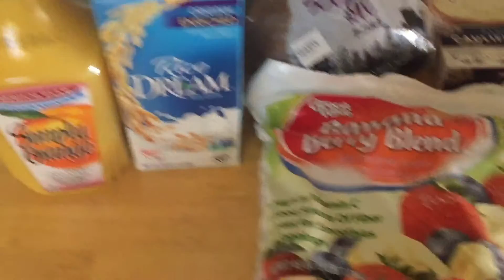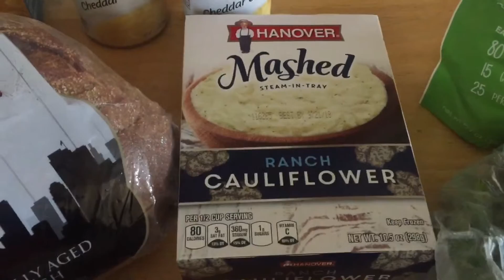December Grocery Haul #2 | Walmart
This was just a quick trip for items I ran out of quicker than I expected, and things that I didn't account for a few days ago. I spent right around $50.